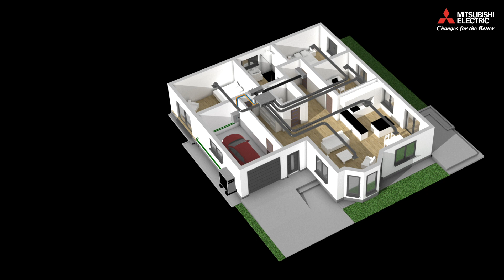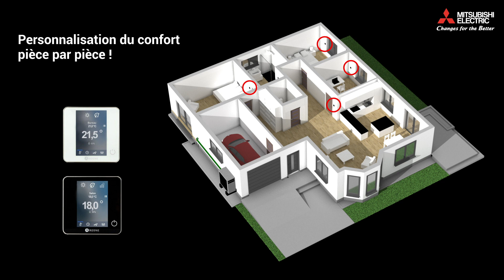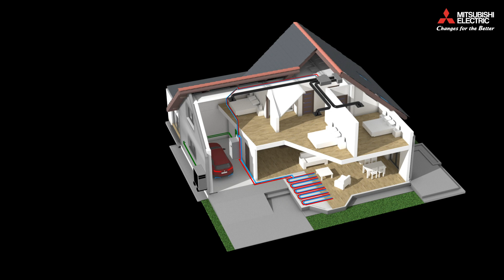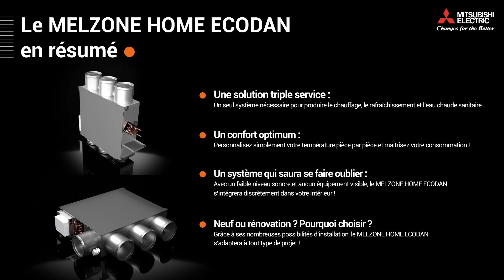MELZONE HOME Ecodan : solution 3 en 1 pour chauffer, rafraîchir et produire l'eau chaude sanitaire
Grace à l’association d’une PompeAChaleur air eau et d’une ou plusieurs centrales gainables à eau Kazodan, la solution 3 en 1 MELZONE HOME ECODAN MitsubishiElectric vous permet de

- Chauffer ☀️, rafraîchir ❄️ , et produire l’eau chaude sanitaire 🚿 du logement,
- Garantir un confort pièce par pièce grâce à la régulation multizoning 🏠,
- Bénéficier d’un système invisible 👀 et discret 👂.

Retrouvez l’ensemble des caractéristiques de cette solution dans la vidéo ci-dessus !